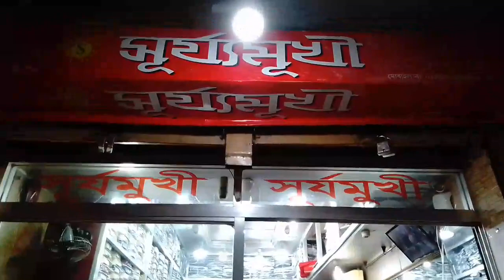আজ আপনাদের নিয়ে যাবো রংপুর সুপার মার্কেট ll 👕👖👚 আজকের ভিডিও ভাইয়া অবশ্যই দেখবেন ll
আমার ভিডিও টাযদি এতটুকু ভাল লেগে থাকে তবে প্্ল্লি আমার  পাশে থাকবেন